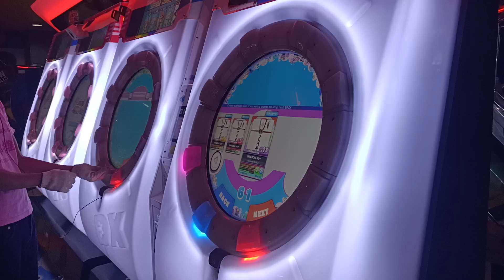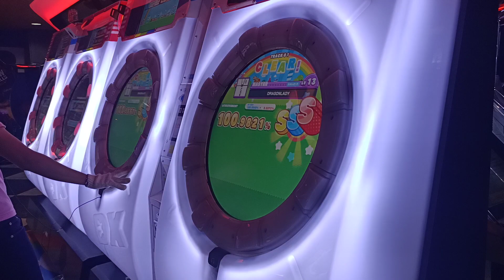【AP★3】maimaiでらっくす PLUS DRAGONLADY MASTER (ST) 手元參考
DRAGONLADY初AP! 經歷了幾次的1G 被我拚到AP啦~
第一次AP的時候真的很開心 雖然1顆落 但是真的很開心啦
今天也是聖誕節 聖誕節上傳這部片分享喜悅 各位聖誕快樂啦~
2020/9/17 PM:1:38 台中SEGA老虎城
☞Player:Beast914☜
(舞將努力中)